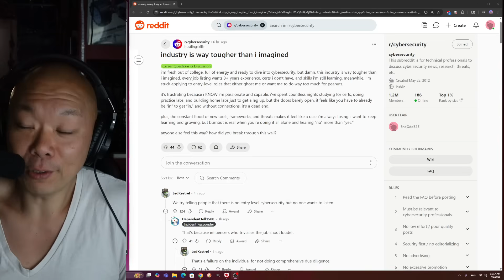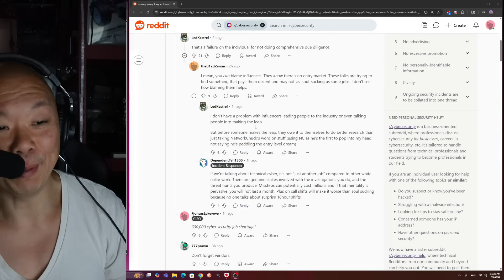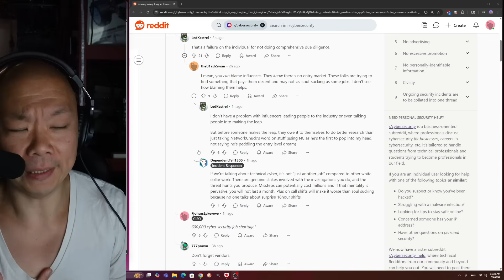Cybersecurity is Tougher now than ever 2025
You can also support my Resume Review by treating me to Coffee